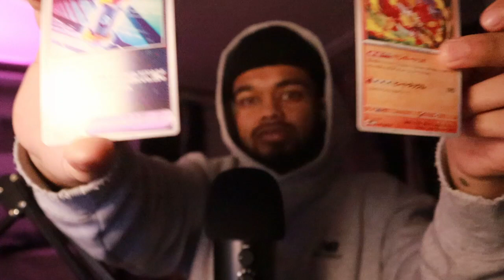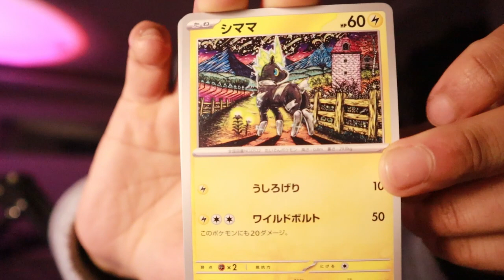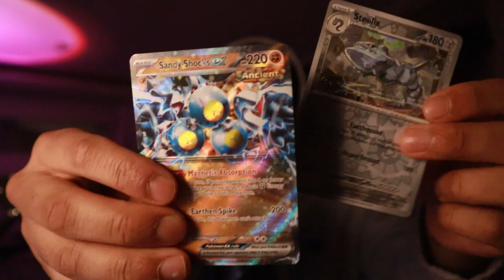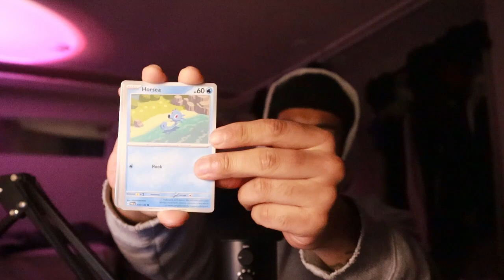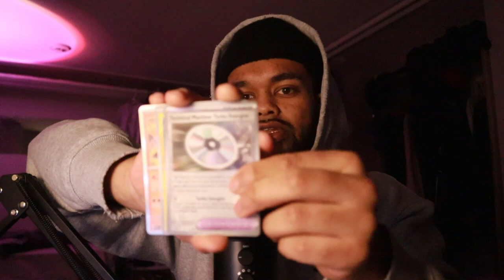ASMR YOU WILL NOT BE ABLE TO PREDICT ANYTHING I DO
The title is pretty straight forward but its mostly a show and tell, whisper ramble type video so I hope you all enjoy :)